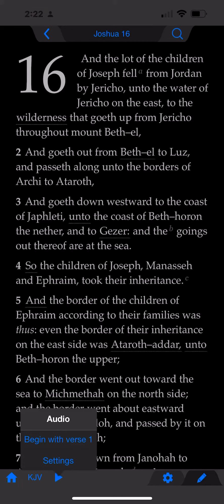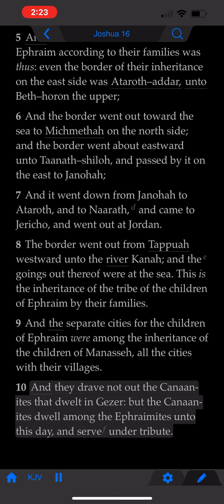The Book of Joshua: Chapter 16 (KJV)